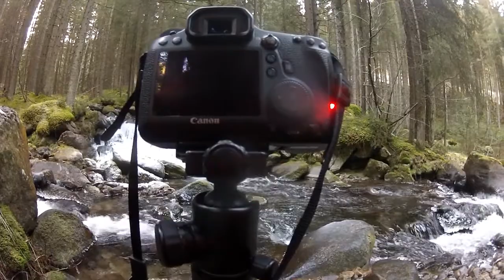POV Landscape Photography - Shooting the fairytale forest in the Alps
Some behind the scenes footage of my last photography trip to Dolomites, Italy.
I apologize for shaky camera I had to improvise with my GoPro since I didn't have any mounts.

Shot with GoPro2 in scratched casing :)